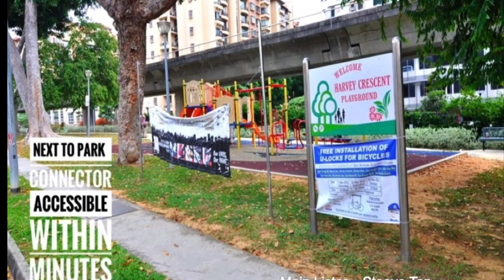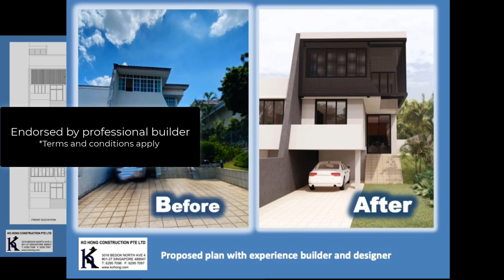Gigantic Freehold Semi Detached at Simei Estate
Gigantic Freehold Semi Detached in Harvey Estate.
Redesign your Dream Home.

This Semi-detached sits on a regular land plot, with a wide frontage and long driveway that can park up 4 large-sized cars. Located on elevated land with lush greenery,  it appeals to buyers who wish to redesign their own houses.   It is close to amenities, just 400m and 5 minutes walk to Simei MRT,  Eastpoint Mall along the covered walkway,  650m to Singapore Expo and 1km to Changi Green hospital.

There are educational institutions around, ITE Simei is just 500m away, 950m to Changkat Changi Primary and  Secondary and 1.2km to SUTD.